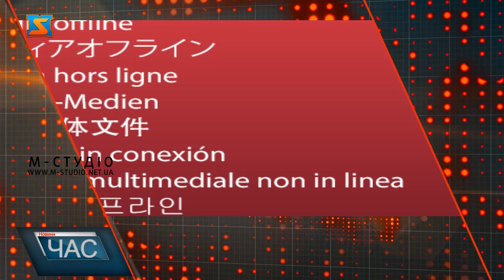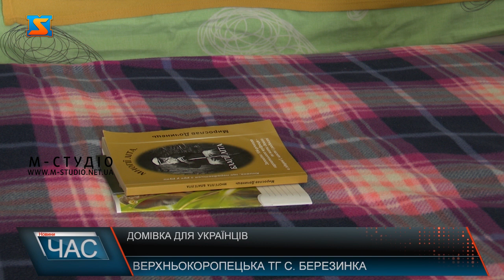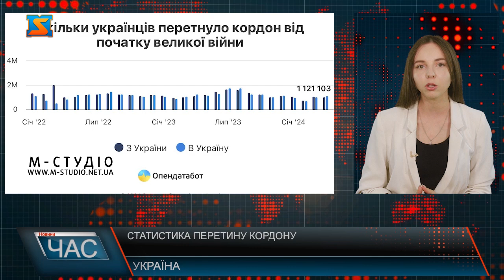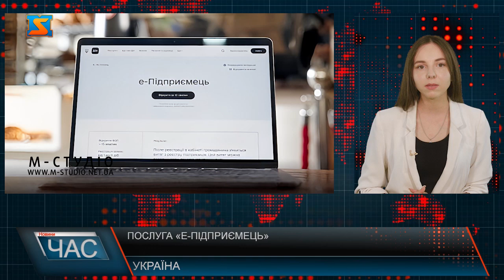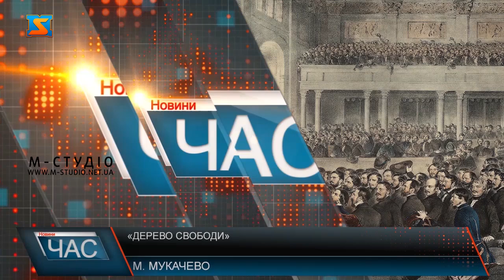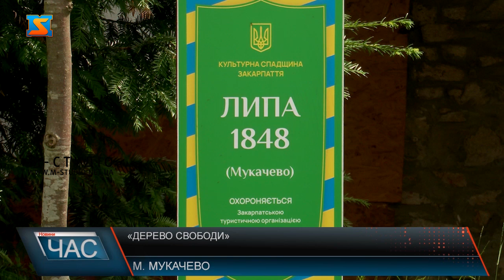Програма "ЧАС"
Випуск новин за 14.06.24